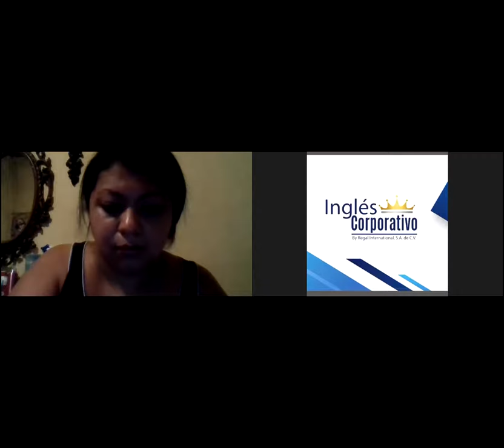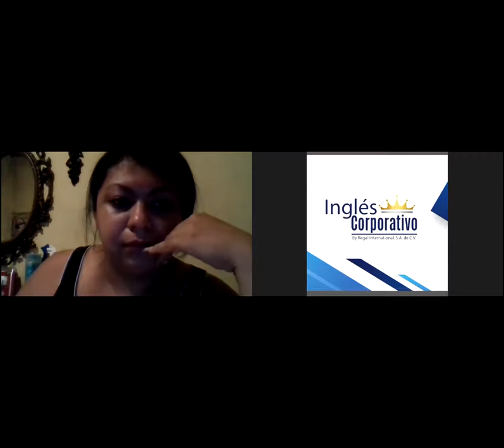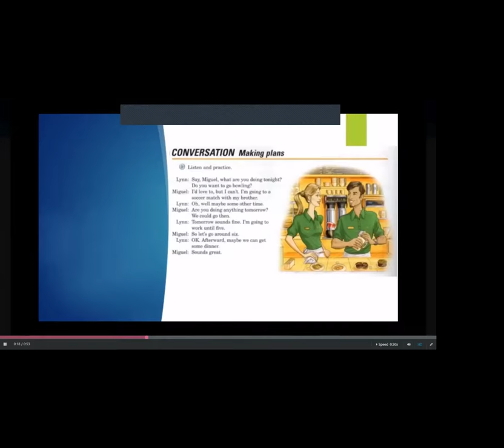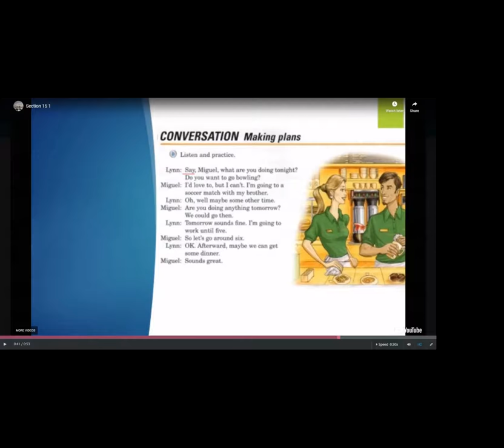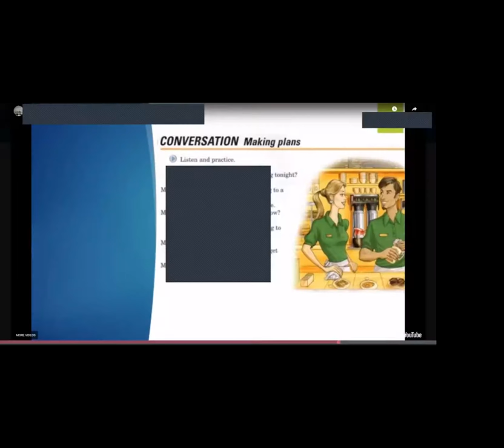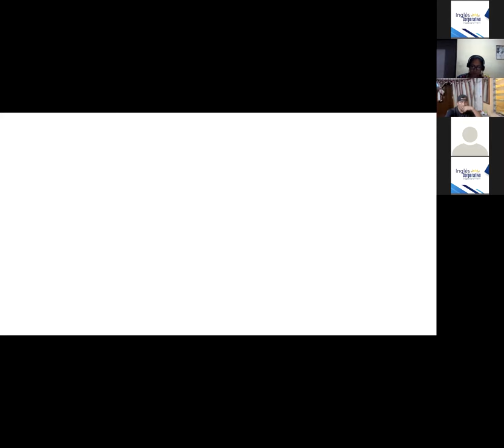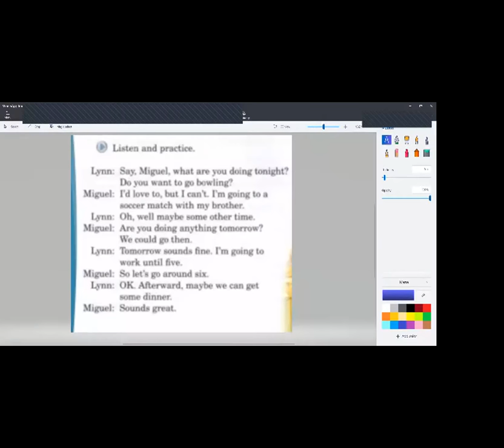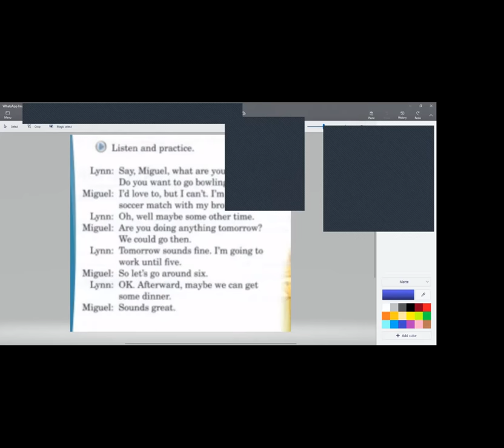Ingles Corporativo-PI3-02-9-10-PM-09-20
Conversation, What are you doing tonight?